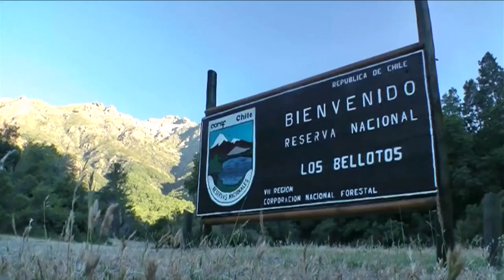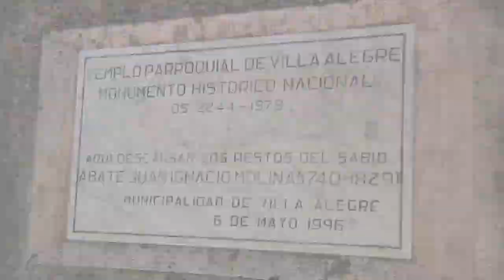Viajes por Chile: Linares Termal y Natural - Chile es TUYO